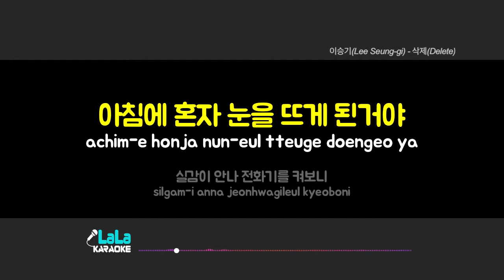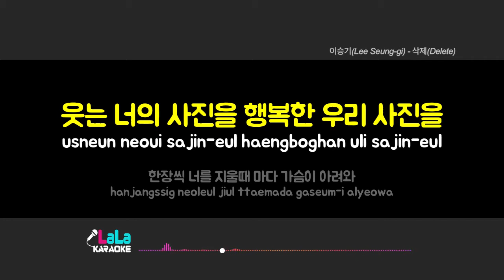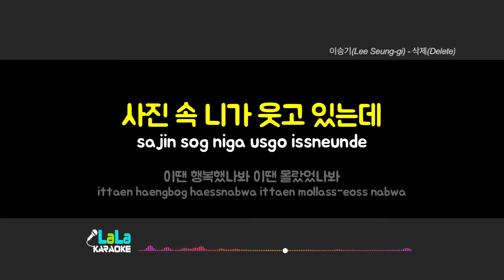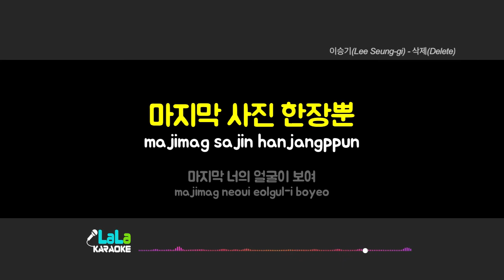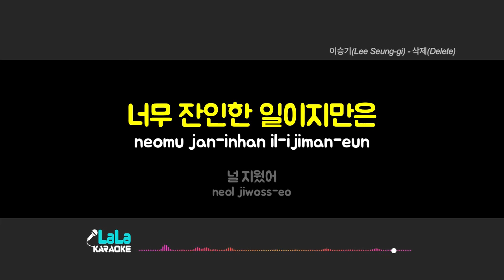이승기(Lee Seung-gi) - 삭제(Delete) 노래방 Karaoke LaLa Kpop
이승기(Lee Seung-gi) - 삭제(Delete) 노래방 karaoke

이승기(Lee Seung-gi) - 삭제(Delete) 노래방